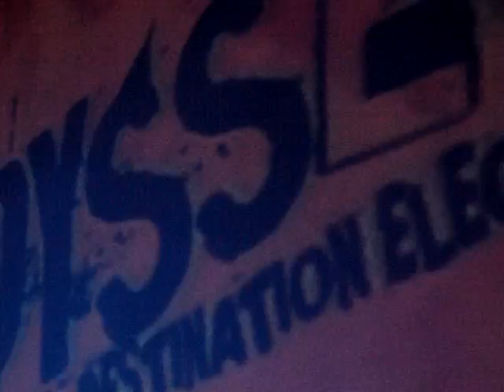ODYSSEUS festival 2007 Debector VS Francis Le Belge@Valbonne next 3/4 avril 2009